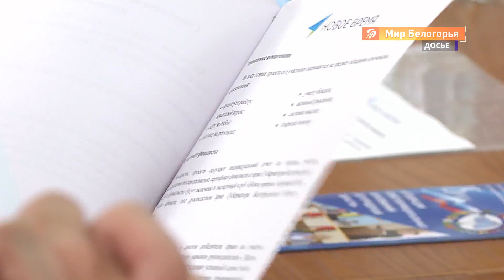Должности в региональном правительстве для участников «Нового времени»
Вячеслав Гладков встретился с участниками кадрового проекта «Новое время», претендующими на государственную службу.

До конца недели молодым людям предложат высокие должности в структуре регионального правительства. Подробности — в видео.